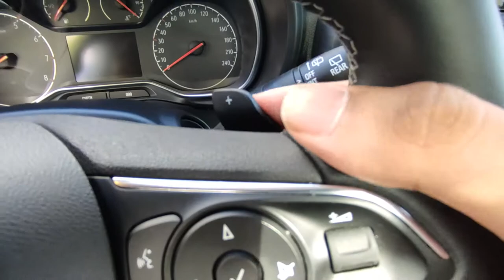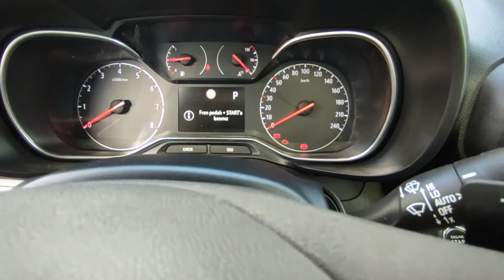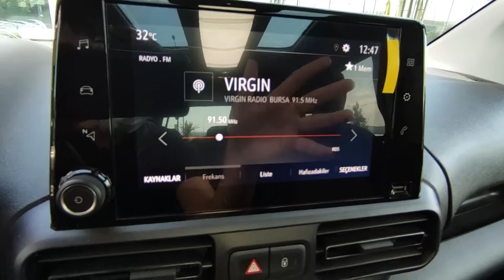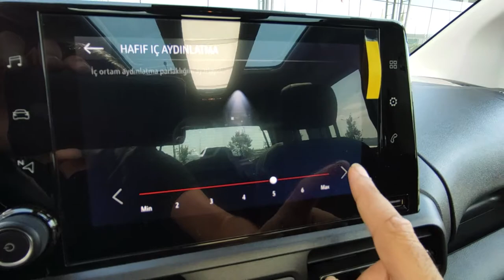OTOMOBİLİMSİ TİCARİ? | Opel Combo Ultimate İnceleme | OtoGrafi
Bu videoda en donanımlı Opel Combo'yu inceledik. Umarım Beğenirsiniz. İyi Seyirler.
​​OtoGrafi'de Sizi Neler Bekliyor?

Otomobillere ilgili bir genç olarak OtoLog adıyla oluşturduğum seri halinde gidecek olan kanalıma haftada 2 adet olmak üzere araba içerikli videolar yüklerken buna ek olarak da Havadan Sudan adında yine araba ve teknoloji odaklı olmak üzere sohbet muhabbet içerikli videolar oluşturup samimi ve bilgi dolu bir ortam oluşturmaya çalışacağım.